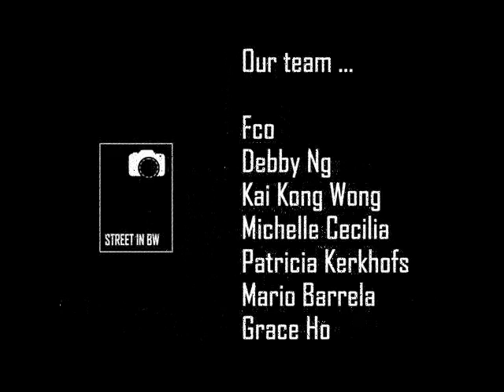Street in BW Slides Vol 155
Hello !

The Admins : Patricia Kerkhofs, Michelle Cecilia, Kai Kong Wong, Debby Ng, Fco, Grace Ho and Mario Barrela.